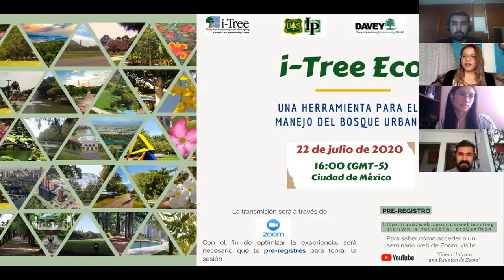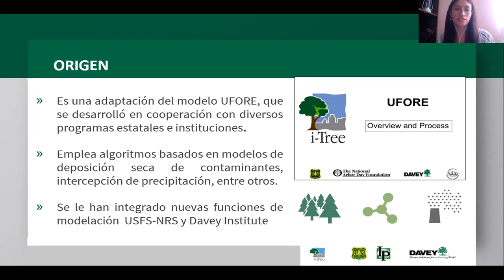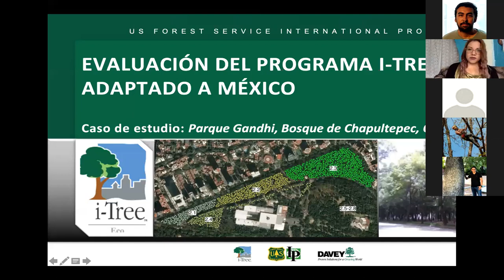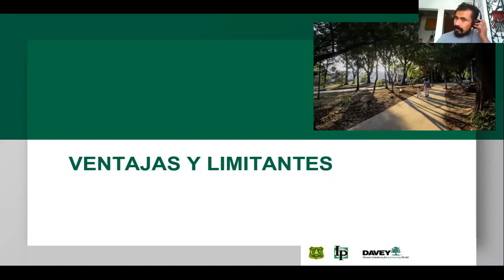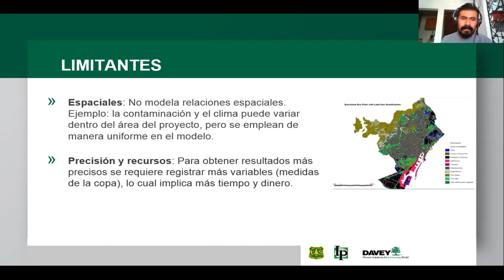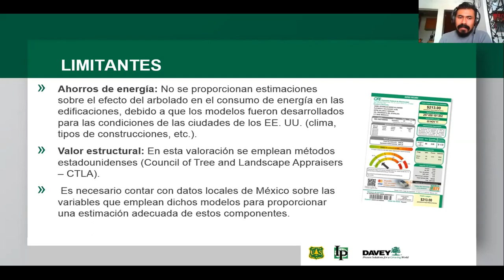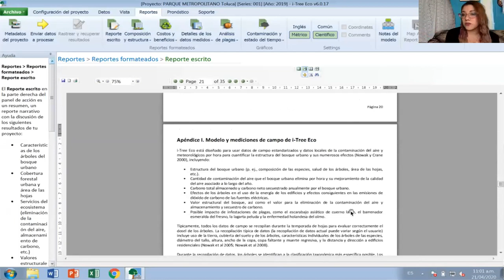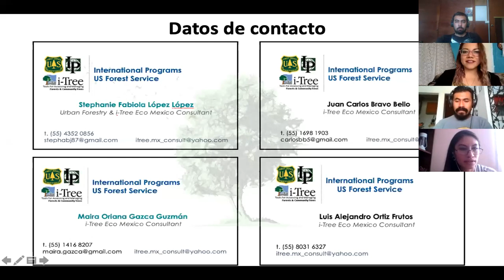Webinar sobre i-Tree Eco en México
El USFS IP México realizó otro taller sobre i-Tree Eco para mostrar cómo se está utilizando esta herramienta en México y cómo se adaptó a ciudades de México.